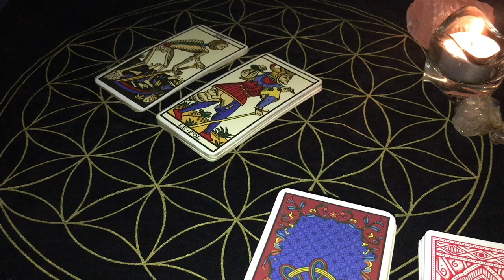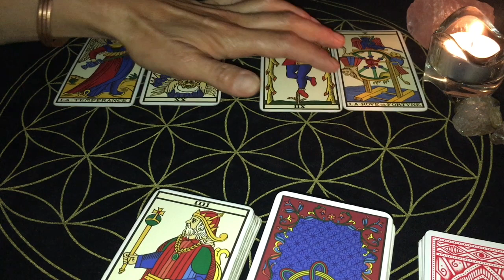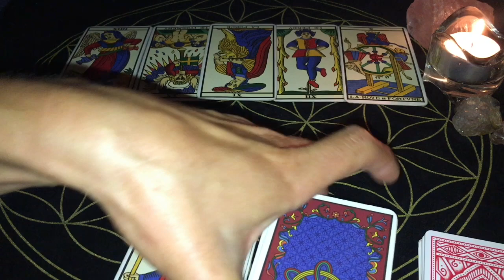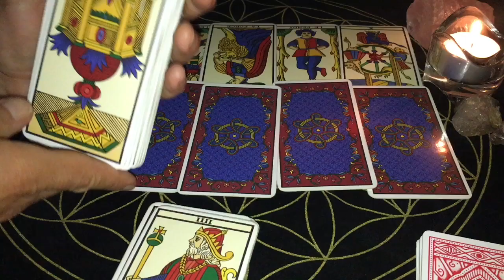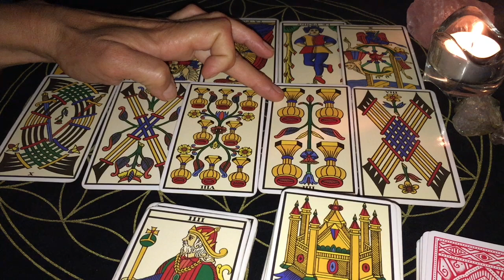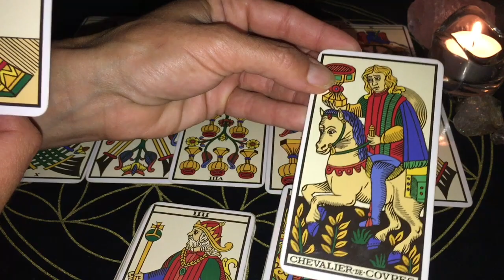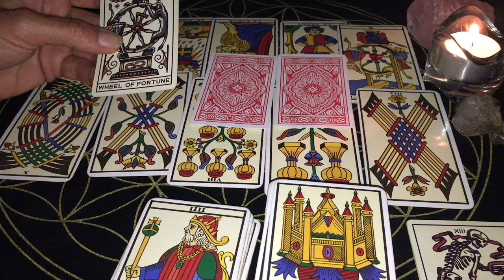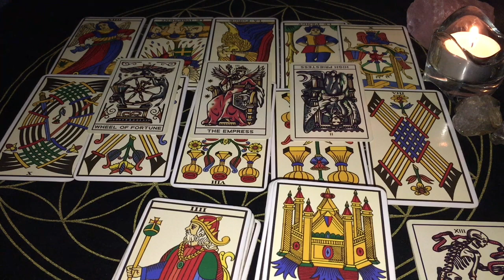Bélier Juillet ♈️ Un message ou un événement inatendu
🔮 Tirage pour les personnes du signe astrologique solaire Bélier, ascendant Bélier et signe lunaire Bélier pour le mois de Juillet 2021.
Taroscope mensuel effectué avec  le Tarot de Marseille recouvert en fin de tirage avec une carte du Tatoo Tarot pour chaque décan.